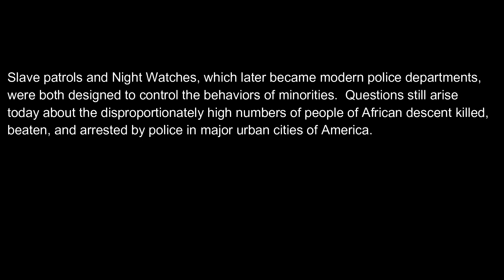FULL VIDEO: Atlanta Protesters Attacked by Police Dept (WATCH TO THE END)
Protestors and Journalists Covering Protests Are Being Attacked By Police Across America Police are attacking journalists covering George Floyd protests throughout the U.S.
 Fox News reporter attacked by protesters: A mob targeted us
Violent George Floyd protests at CNN Center unfold live on TV

Peaceful protests seen across Los Angeles, OC, over George Floyd's death | ABC7
George Floyd protests continue across the country | USA TODAY
Cities Brace for More Violence as George Floyd Protests Continues Across the U.S.